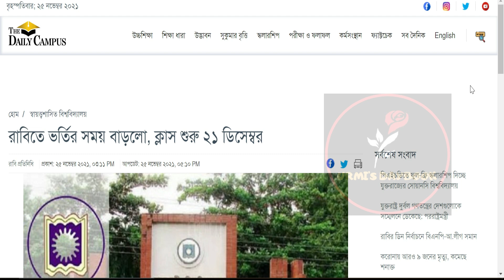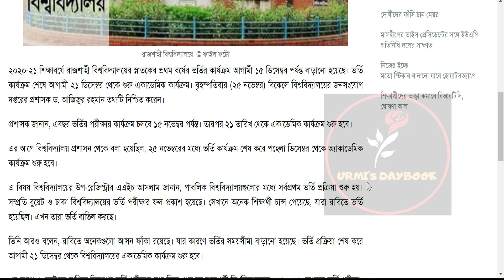রাবি ভর্তি ২০২১ সময়সীমা বাড়লো |RU Admission 2021| Rajshahi University Test 2021| RU Update News 2021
My another channel:
Bongo foodies: